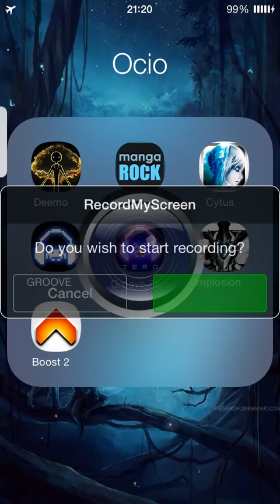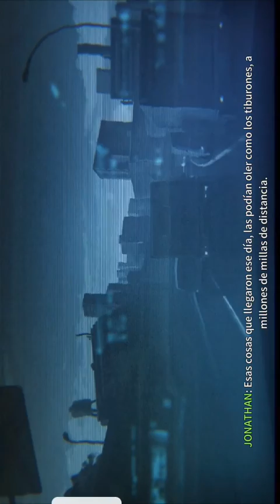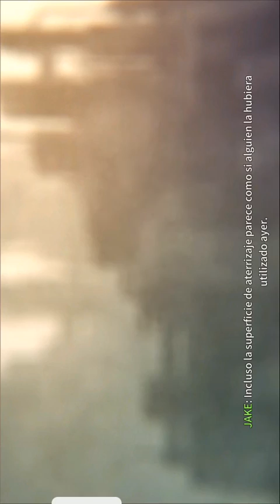Implosion - Never Lose Hope (By Rayark) Gameplay Subtitulos en español - Parte 1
Implosion - Never Lose Hope (By Rayark)

Primer Contacto // Main Mission C1-1

Subtitulos en español - Parte 1
Gameplay realizado en iPhone 5 iOS 8.1.2